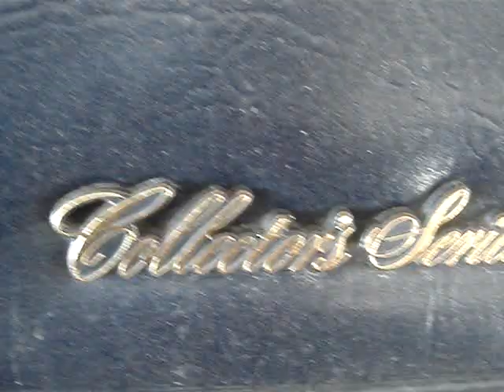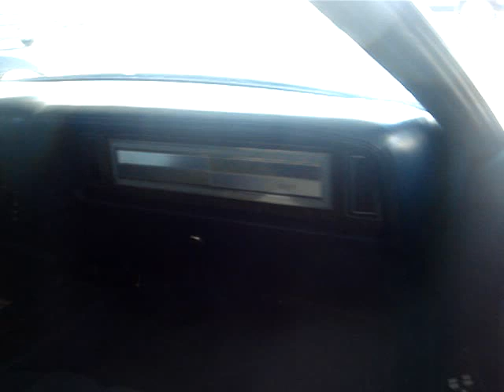1979 LINCOLN MARK V - CLOSING OUT THE SEVENTIES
Filmed in an outdoor shed, speckled with rainwater dust, this exquisite Givenchy Edition Mark V shows off it's crystal blue metallic paint.  Although this is the last year for the Mark V, the next year will present the Mark VI with different models and styles.  The Mark V came only in a hardtop coupe with 75,939 copies sold.  Fully loaded with every conceivable luxury accessory,  this became the ultimate Lincoln Continental, and includes  power steering, power brakes,  A/C,  heated power seats,  power antenna,  power moon roof,  Cartier dash mounted clock,  map light, were among the many accessories. Other features include the classic Rolls Royce type grille,  hidden headlights,  moon roof,  turbine wheel covers,  full leather interior with bucket seats, console, and arm rest at the rear,  full vinyl roof covering,  linconnesque taillights, and the familiar faux spare tire covered with textured vinyl.  The Mark V rode on a 120.4 inch wheelbase and was powered by a 400 cube V8 engine providing 159 horsepower.  The next year was bringing about a totally new and different Mark with downsized models so this Mark V shown here is closing out the super seventies.